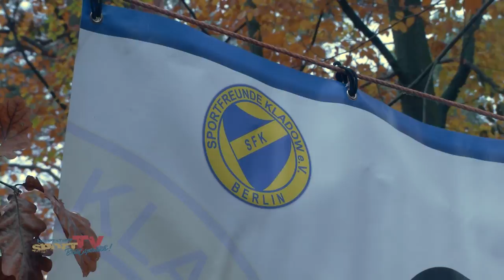12. LONG DISTANCE CROSSLAUF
Die Sportfreunde Kladow luden in Ihren Heimatbezirk ein. In fünf aufregenden Läufen für verschiedene Alters- und Leistungsklassen, trieben sie die Teilnehmer wieder durch den morgendlichen Wald. Der Wald Crosslauf ging 2018 übrigens bereits in die 12. Wiederholung!